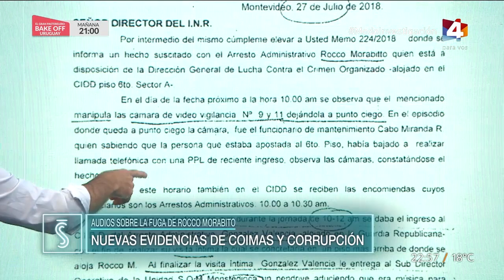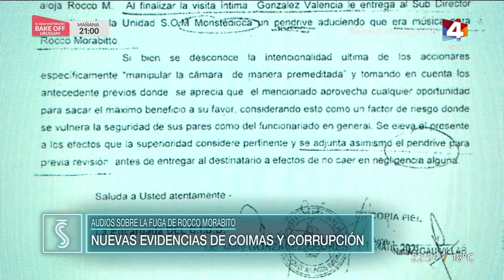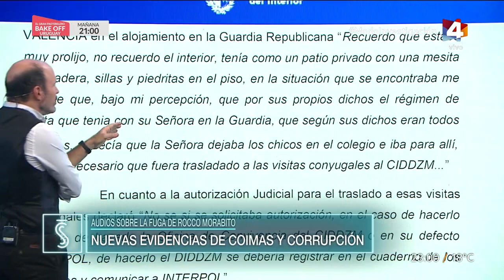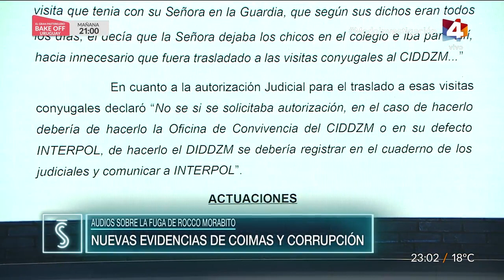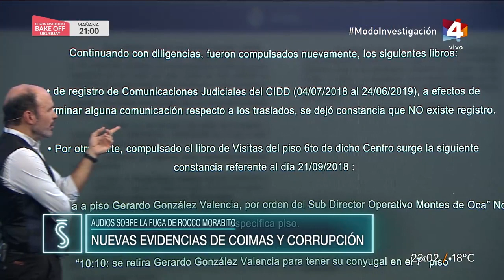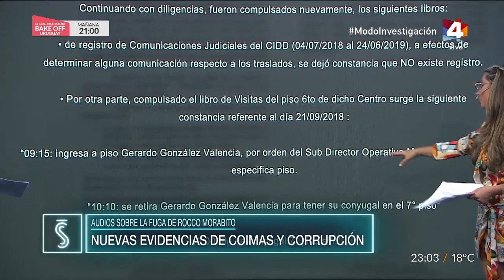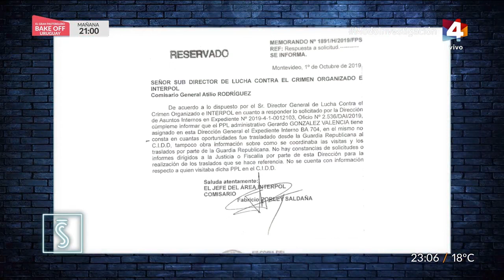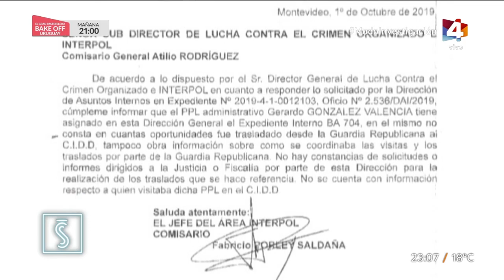Santo y Seña - Audios sobre la fuga de Rocco Morabito: Nuevas evidencias de coimas y corrupción